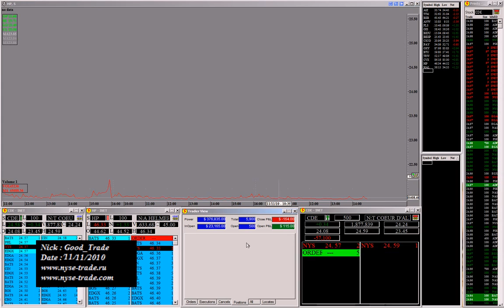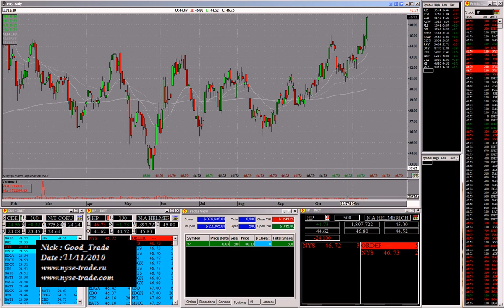NYSE resumes trading after unprecedented shutdown